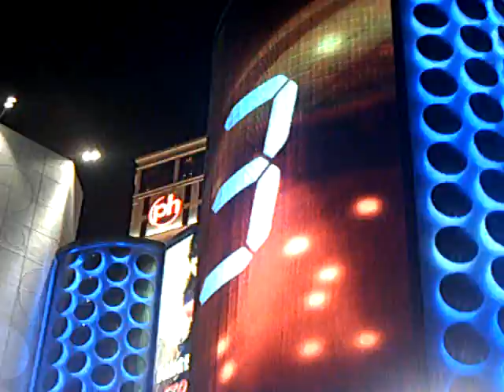3 2 1 Happy new Year! 2008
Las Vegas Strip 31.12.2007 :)